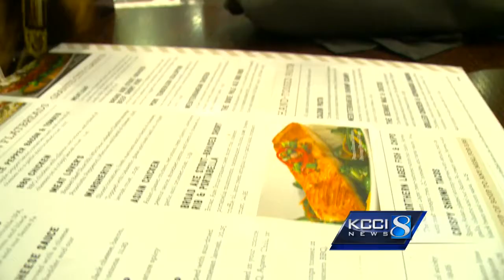US Air Force Hearwarming Christmas Homecoming